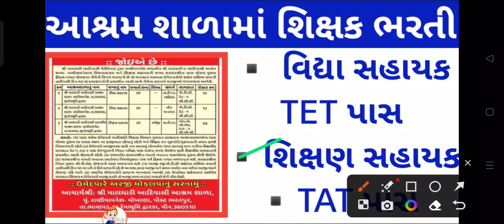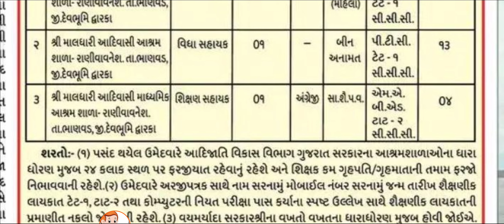આશ્રમ શાળામાં વિદ્યા સહાયક અને શિક્ષણ સહાયક ભરતી જાહેરાત|| TET અને TAT પાસ માટે સરકારી શિક્ષક ભરતી